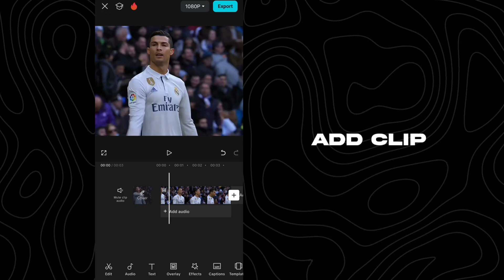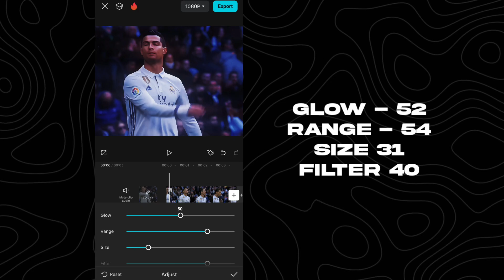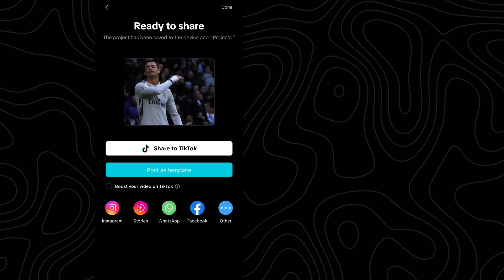Capcut CC Like Ae tutorial 🔥